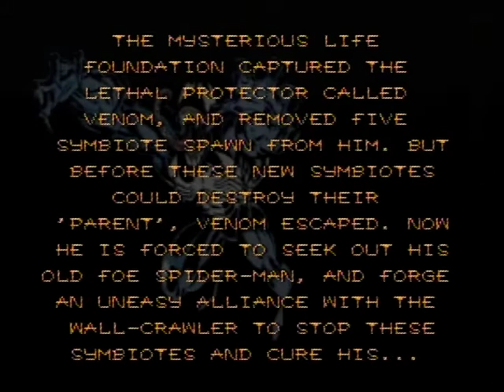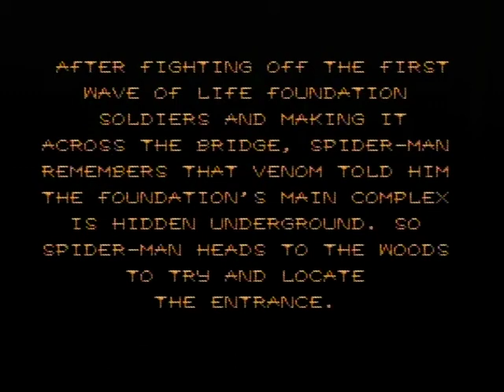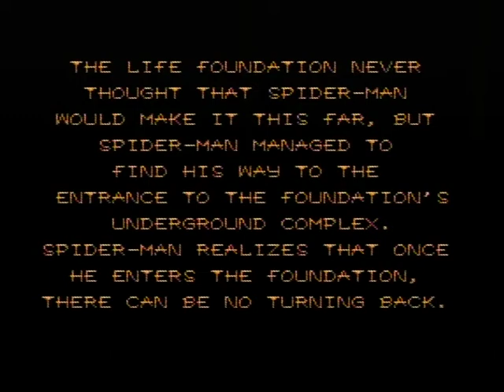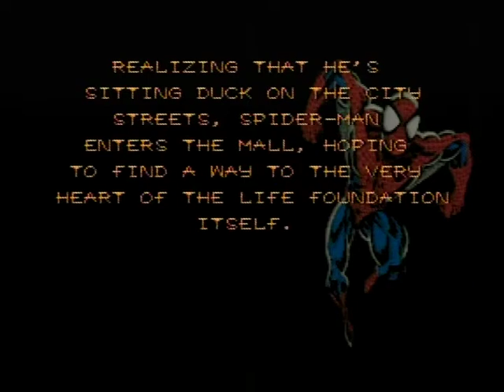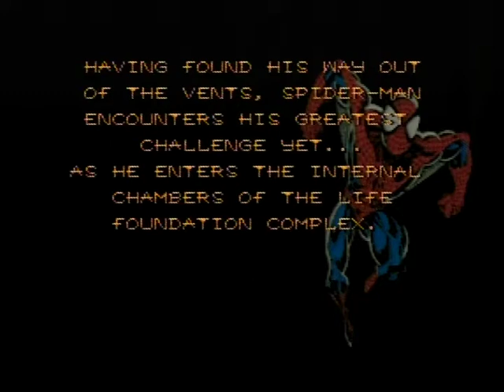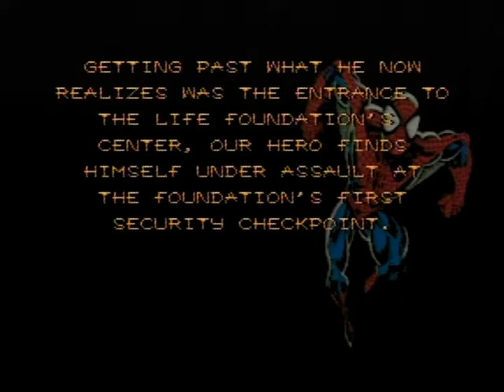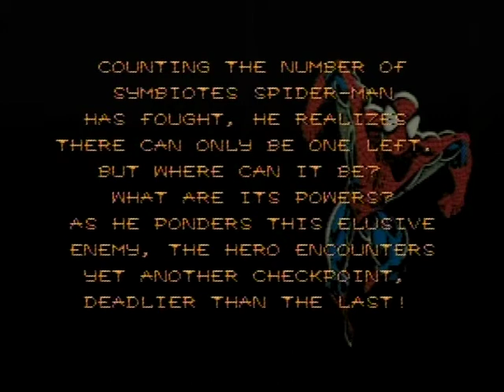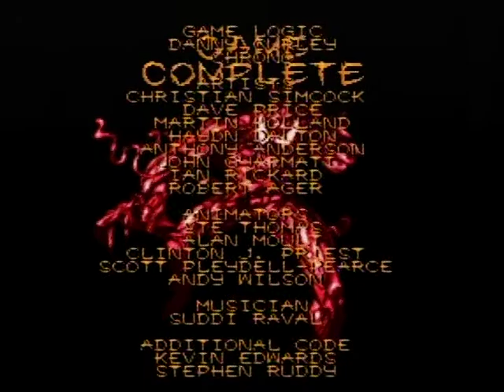Classic Video Gaming: Spider-Man and Venom/Separation Anxiety SNES Spider-Man Gameplay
Video Gaming with Spider-Man continues this weekend. In this video I'm playing the Beat-Em-Up game Separation Anxiety using Spider-Man. Like Maximum Carnage this is a fun game but I personally do prefer Maximum Carnage over Separation Anxiety.

Follow my other Pages on Discord, Facebook, Instagram and Twitter.